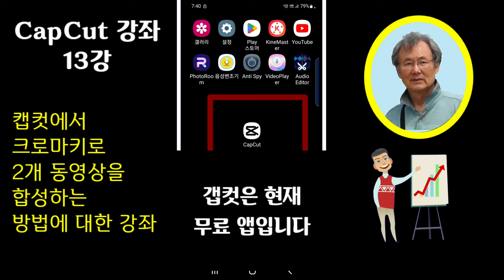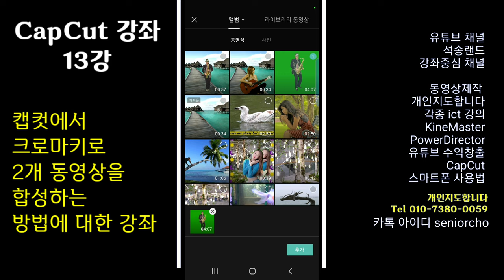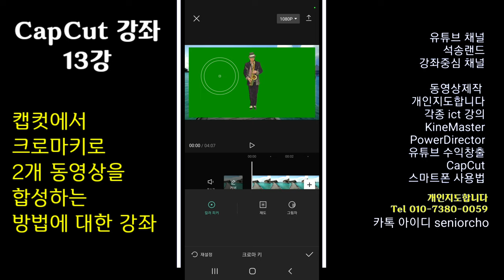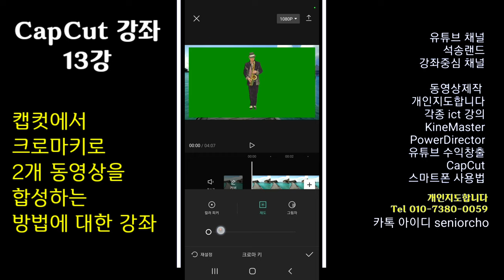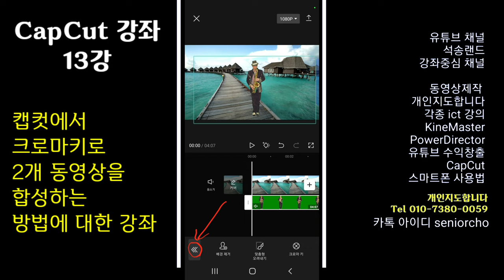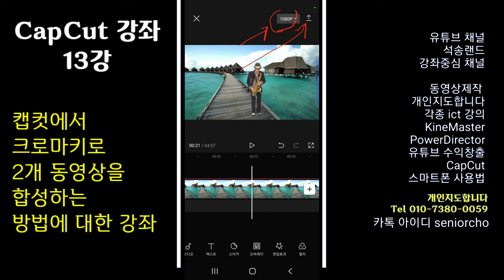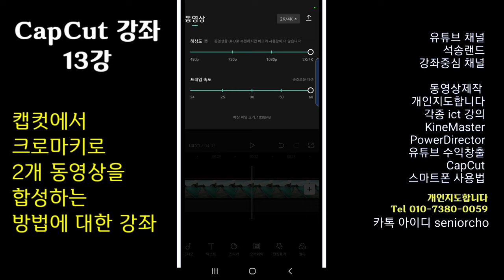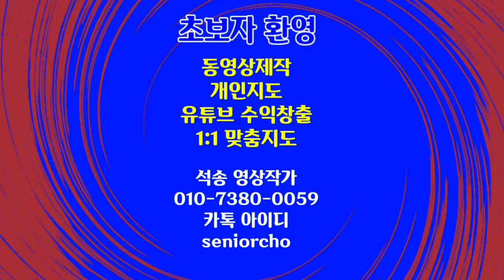캡컷에서 크로마키로 2개 동영상을 합성하는 방법 CapCut 강좌 13강 캡컷 크로마키 합성 방법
CapCut 크로마키 적용 방법 캡컷 크로마키 동영상 합성 방법 캡컷에서 크로마키로 2개 동영상을 합성하는 방법 CapCut 강좌 13강 캡컷 크로마키 합성 방법

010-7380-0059 동영상제작 개인지도합니다

ㅡㅡㅡㅡㅡㅡ

ㅡㅡㅡㅡㅡㅡㅡㅡㅡㅡ
4시간에 동영상제작 기법 배우고 유튜브에 올리고 홍보방법까지 배웁니다.

4시간 개인지도 받으면 파워디렉터

ㅡㅡㅡㅡㅡㅡㅡㅡ